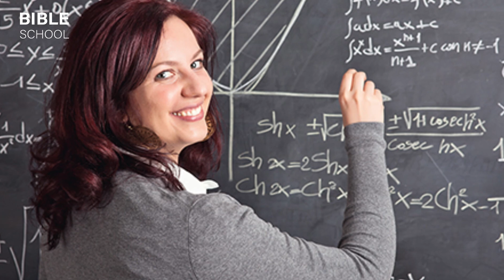இறைவன் இருக்கின்றாரா ?Part -1 | Tamil Christian Message |Tamil Bible School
"Tamil Bible School" channel is a product of Arise Zion ministries. You can find Tamil christian messages and Tamil christian songs ,Jesus songs Tamil here.

 We are a team of youngsters based in Tamil Nadu, India who are willing to do God's work. We believe in the Bible and the Bible alone. we are trying to teach the God's word with simplicity and clarity.

Please support our ministry through your prayers Rejoice in the Lord always. I will say it again: Rejoice! - philippians 4:4

CONCEPT & SCREENPLAY - PETER MADHAVAN

ILLUSTRATIONS - JOHN GURU

STORY BOARD & ANIMATION  - VINIX MESHAK

VOICE MIXING - DAVID SURESH